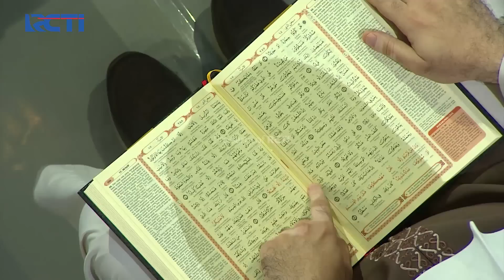MASYAALLAH! Nadhif Ditantang Tebak Surah Dan Ayat | HAFIZ INDONESIA 2023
MASYAALLAH! Nadhif Ditantang Tebak Surah Dan Ayat Dan uar Biasanya Nadhif Bisa Menjawab Pertanyaan Dari Para Penonton